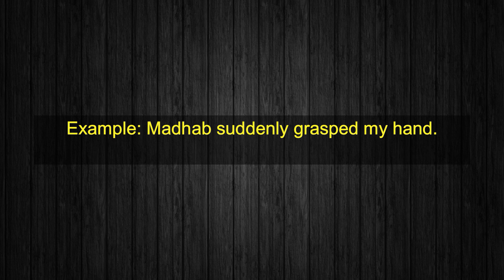Best Vocabulary Video Lesson || Word of the Day "Grasp"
Likee            - shorturl.at/ghNW0